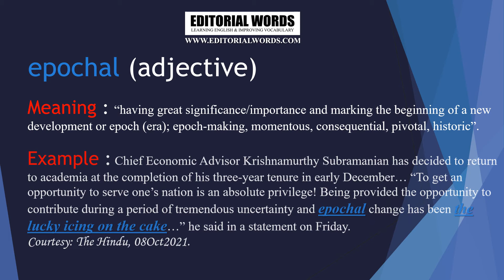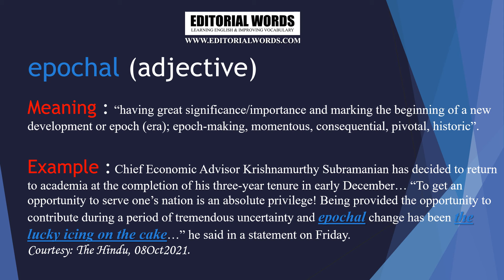Word of the Day (epochal) - 11OCT21